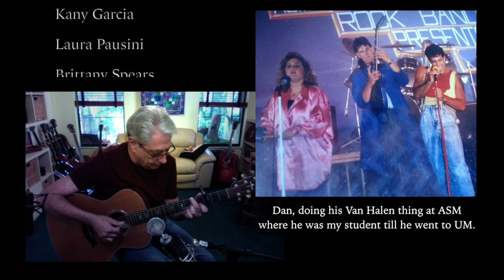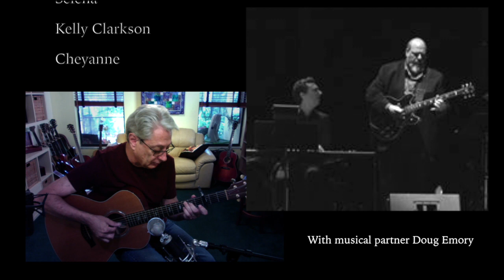Dan Warner Tribute, I'll See You in My Dreams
In memory of my good friend Dan Warner.